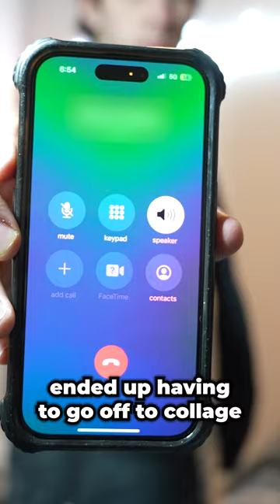I Paid Someone to Go Inside a Shipwreck...